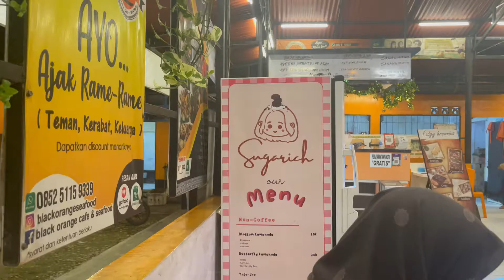Rekomendasi tempat makan Seafood di Banjarbaru